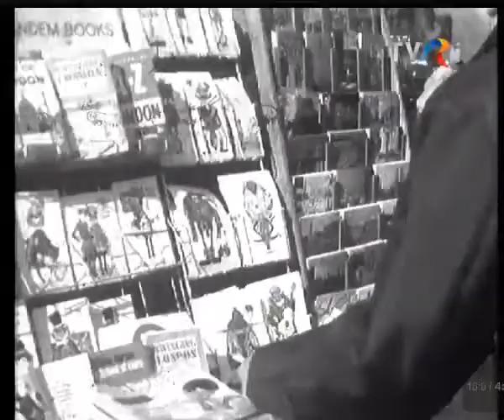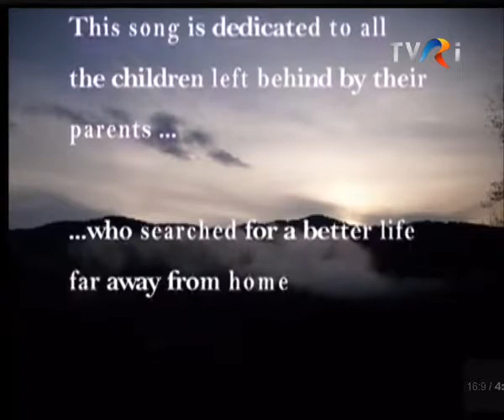Doru Ionescu TVR Romania Production (Gabriel Nacu Music Documentary)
A musical documentary and interview produced by Doru Ionescu and his brilliant team from Romanian Television, one of the many episodes of Romanian Rock Music History. This episode shows the musical evolution of Gabriel Nacu, a guitar player and songwriter who started his musical career in Romania in the late 70s.